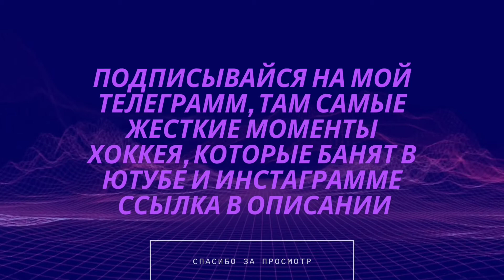Капризов вступается за партнёра по команде